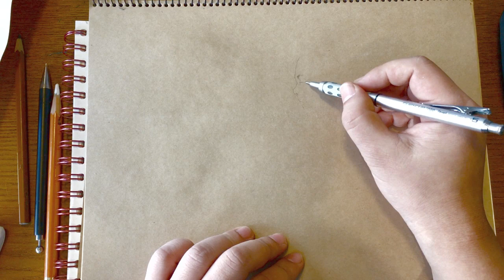추억2(회상)/memory/回忆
봄이면 항상 산과 들을 다며 쑥 독이 오르기전 새로 자란 쑥풀들을 캐며 쑥떡 해먹을 생각에 들떠 신나게 돌아 다녔었다.
뭐 민들레 등등 먹을 수 있는 풀들은 모두 캤었다.
그러다가 집으로 돌아오는 경사 진 들판에 앉아 봄 바람을 실컷 마시며 굴뚝에 연기가 피어 오르는 마을을 한참 바라보곤 했다.
배고프지만 따뜻한 고향의 봄 추억을 되새겨보며...